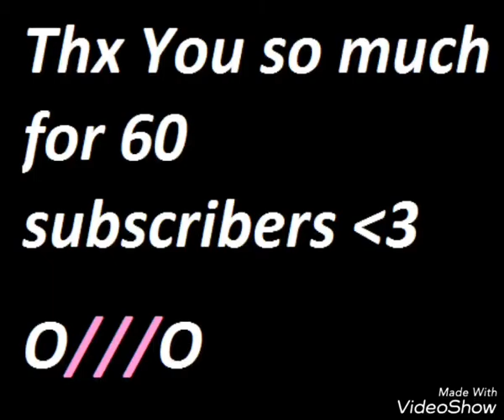Little animation test ;) And fail